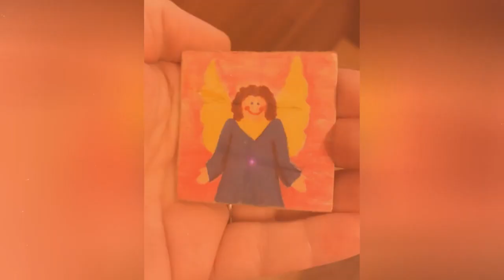30 Times People CouldnT Believe Their Luck In Thrift Stores 🔥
Thrift stores are veritable treasure troves for cool old goodies, intriguing ancient valuables, and things that will make you mumble What in Gods name is that thing to yourself or shout I must have this! Now! Cashier, take my money!The Facebook group Weird Secondhand Finds That Just Need To Be Shared serves as a central hub for weird and awesome photos from thrift shops, flea markets, and garage sales. Weve collected some of the most interesting pics of weird things that people found, so scroll down and feast your eyes on a buffet of strangeness. Remember to upvote your faves and share the most interesting things with your friends.We at Bored Panda absolutely love thrifting and the amazing things that can be found and we hope you do as well. So when youre done looking through this list, youre cordially invited to check out our previous collections of great things found in second hand shops right here, here, here, and here. And we wouldnt want this post right here to be left out either, right?
0:00 - Intro
0:00:12 - My Sister And I Were Shopping At Our Local Thrift Store, And I Bought A Bag Of Random Gift Tags In Which I Found This Angel Drawn By My Dear Childhood Friend
0:00:21 - Found A New Container For All My Arsenic!
0:00:30 - If Only I Had A Place To Store Him After Halloween! I Would So Take Him Home To Put Coming Out Of My Woods To Scare The Crap Out Of People Driving By
0:00:39 - I Work For Kdot And Sometimes We Have To Go Pick Up Roadkill, Tire Scabs, Mattresses... You Name It. Today I Hit The Jackpot!! And No You Can't Have It. It's Alllllll Mine!! Haha. Kansas
0:00:48 - Weirdest But Cutest Measuring Cups Ever
0:00:57 - Found These Babies At A Flea Market Last Week. Secondhand Lamps With Real Xray Lampshades. They Obvs Came Home With Me
0:01:06 - Found This Little Gem Today In A Antique Store
0:01:15 - After 15 Years Of Marriage I Was Looking For Some Inspiration To Cook A New Romantic Dinner For My Husband
0:01:24 - Just In Time For Halloween - Found This Sad Composition Baby Doll At A Great Thrift Store In Salem, Ma And Saturday I Found The Perfect Dress (At St. Vincent Du Paul) So I Could Match Her
0:01:33 - This Is My Favorite Yard Sale Find Ever! His Name Is Earl. I Got Him Five Or Six Years Ago At A Hoarders Yard Sale Along With Some Doc Martens And A Lava Lamp
0:01:42 - Denim In The Front (Not Stretchy, Just Regular Denim!) And Joggers In The Back